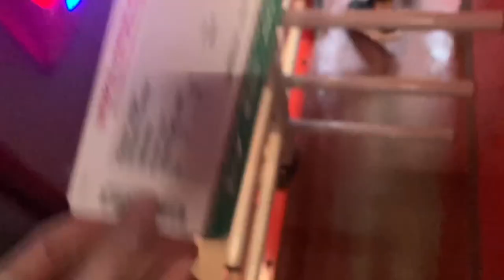Merseyside bragging rights go to liverpool! Liverpool vs Everton match day vlog #7